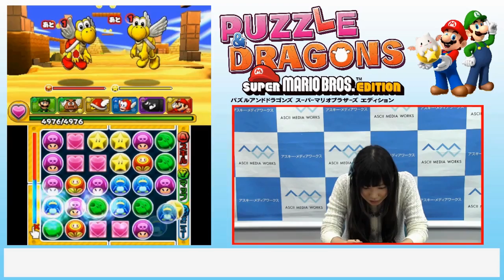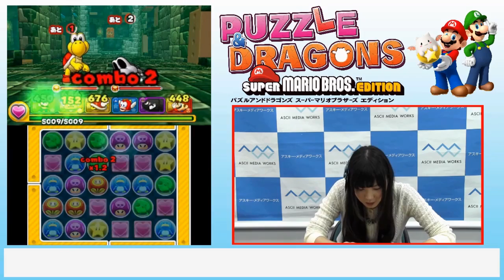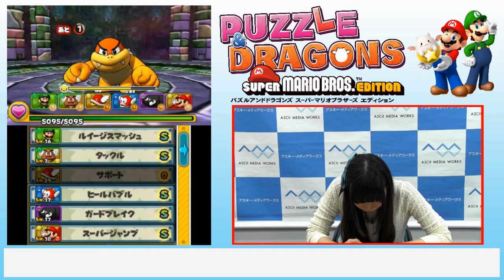『パズマリ』を相坂優歌さんが実況プレイ！ワールド3の砦に挑戦！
『マリオ』と『パズドラ』がタッグを組んだ夢のタイトル『パズル＆ドラゴンズ スーパーマリオブラザーズ エディション』。本作を『パズバト』でおなじみの相坂優歌さんが挑戦！

今回はコース攻略だけでなく、キャラクターの合成やパワーアップも行っている。相坂さんのお気に入りのキャラクターとは……？

■関連リンク
【パズル＆ドラゴンズ スーパーマリオブラザーズ エディション特集ページ】

(C)GungHo Online Entertainment, Inc. (C)Nintendo
※本作品は、ゲーム中にアイテム課金などの要素はありません。
※ニンテンドー3DSのロゴ・ニンテンドー3DSは任天堂の商標です。